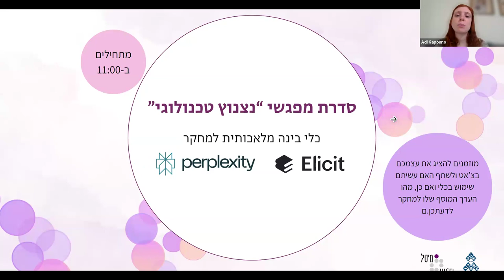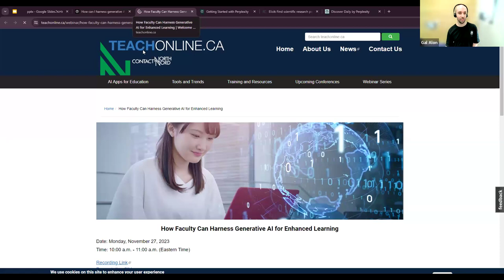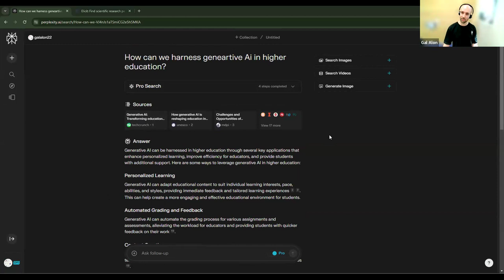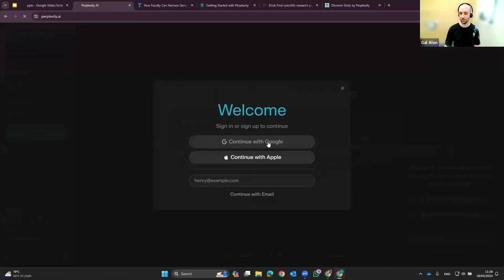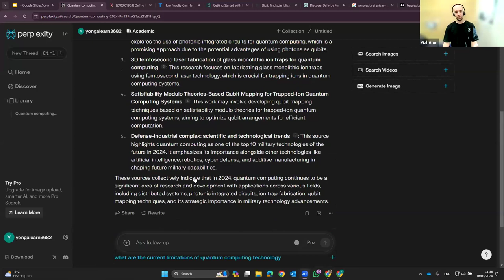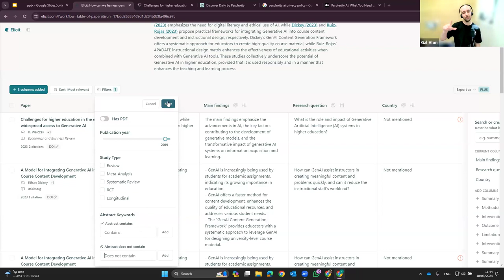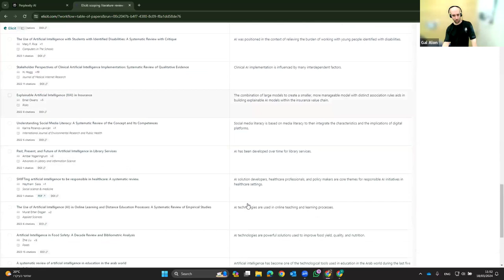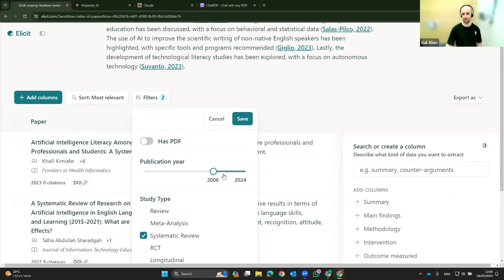מפגש מיט"ל - כלי בינה מלאכותית למחקר Perplexity ו Elicit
00:00 עדי קפואנו אזוב, מיט"ל ואלי שמואלי, מנהל מיט"ל | דברי פתיחה
04:25 גל אלון | הקדמה
06:35 גל אלון | Perplexity - הסבר, התנסות ושאלות
35:40 גל אלון | Elicit - הסבר, התנסות ושאלות
Perplexity ו Elicit הם שני כלי בינה מלאכותית שיכולים לסייע לחוקרים ולסטודנטים בכתיבת עבודות מחקר.

Perplexity

צ'אט בוט מבוסס בינה מלאכותית שיכולותיו העיקריות הן: מענה על שאלות, הצגה של מקורות המידע ששימשו לתשובה וקישור אליהם.

Elicit

מנוע חיפוש לאיתור מאמרים אקדמאים. ייכולותיו העיקריות הן: איתור מאמרים באמצעות שאלות, איתור נתונים ממאמרים לצורך יצירת בסיס לסקירת הספרות, איתור קונספטים משותפים למאמרים.

במסגרת יום העיון תחשפו ליכולות של שני הכלים האלו ולאופן בו יוכלו לסייע לכם ולסטודנטים בכתיבת עבודת מחקר וכן תתנסו בשימוש בהם.

יום העיון יועבר על ידי גל אלון, מהנדס תעשייה וניהול ומומחה לטכנולוגיות למידה ולהנעת שינויים ארגוניים באמצעות חדשנות דיגיטלית.